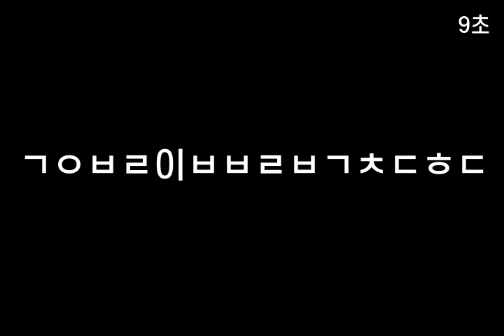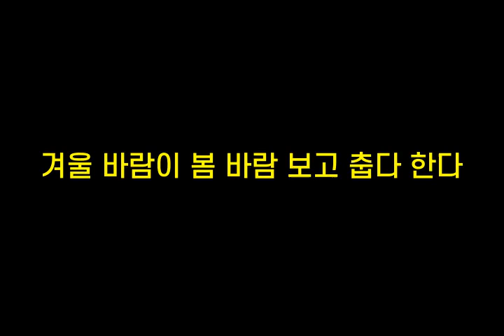기억력향상, 치매예방 초성퀴즈, 속담퀴즈 #138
1. ㄷㄱㄷㄱㄹㄱㄷㅅ는ㅁㄱㅇㄷ
 2. ㄷㅅㅂㄹㄴㅁㄴㄸ잎ㅂㅌㅇㅇㅂㄷ
 3. ㄱㅇㅂㄹ이ㅂㅂㄹㅂㄱㅊㄷㅎㄷ
 4. ㅁ난ㄷㅇㅈㅁㄴㄷ
 5. ㅂㄴㄷ부ㅊㅈㅎㄷ